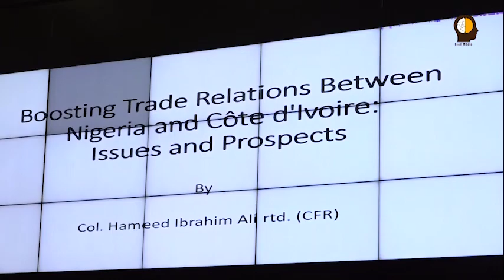CGECI COOPÉRATION ÉCONOMIQUE AVEC LE NIGERIA. Humour,Séries, Débats sur